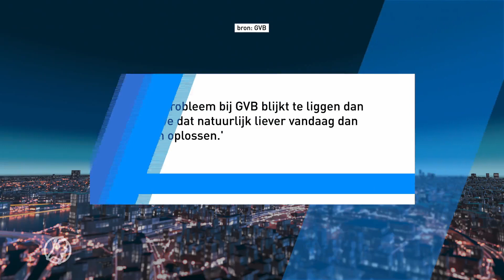🛥️ Woonbootbezitters storen zich aan vervuild water | Hart van Nederland